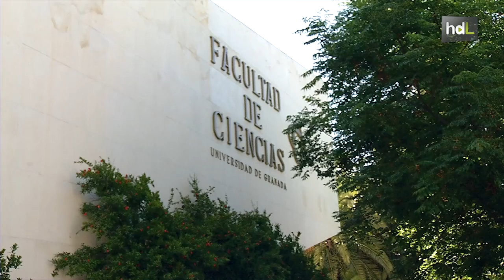HDL Miguel Ángel Cabrerizo, catedrático en diversión que acerca la Física al gran público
¿Quién dijo que la Física es aburrida? El profesor Miguel Ángel Cabrerizo Vílchez, catedrático de Física Aplicada de la Universidad de Granada, lleva décadas demostrando que puede ser muy, pero que muy divertida y así es como se ha metido a sus alumnos en el bolsillo y a la comunidad científica internacional que alaba y reconoce su capacidad de docencia y divulgación. Recientemente, ha sido galardonado con el Premio de Física 2013 de la Real Sociedad Española de Física (RSEF) y la Fundación BBVA en la categoría de Enseñanza y Divulgación de la Física (modalidad de enseñanza universitaria) por su "creatividad y originalidad". Nacido y doctorado en Granada, Miguel Ángel Cabrerizo Vílchez puso en marcha la asignatura 'Física Recreativa', por lo que recibió el primer premio del concurso europeo "Physics on Stage". Es el creador y director del laboratorio de la Universidad de Granada "Los diez experimentos más bellos de la Física"